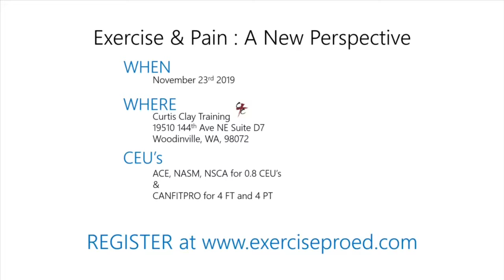Exercise & Pain : A New Perspective (Curtis Clay Training - September 12th 20')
Exercise Professional Education
w/
Curtis Clay Training